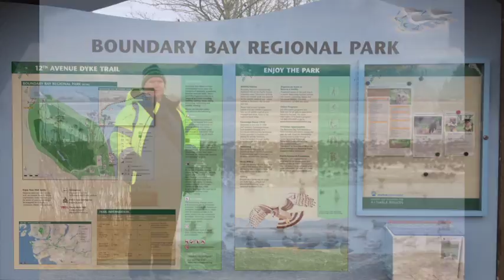Boundary Bay 2017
This video is about Boundary Bay 2017